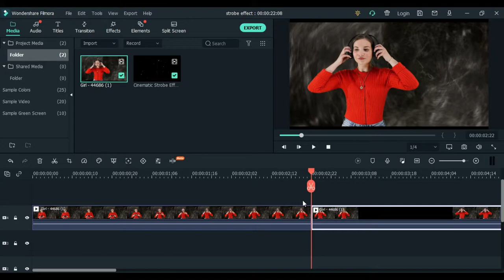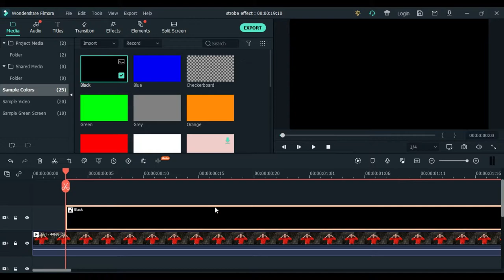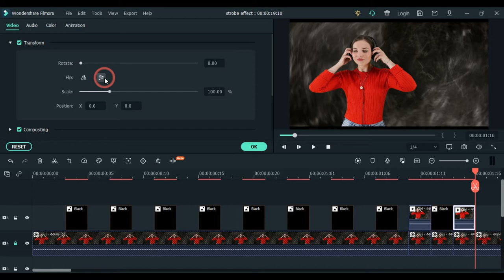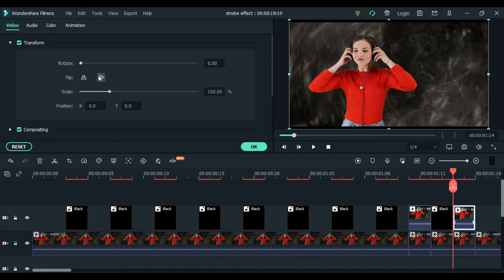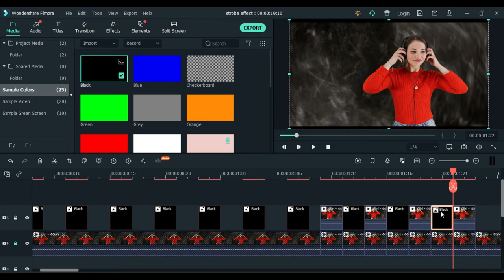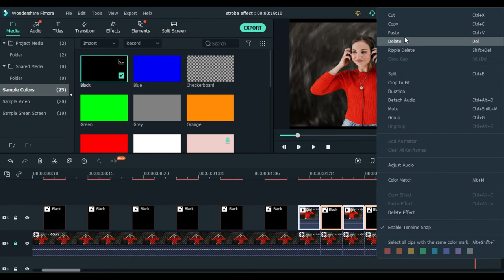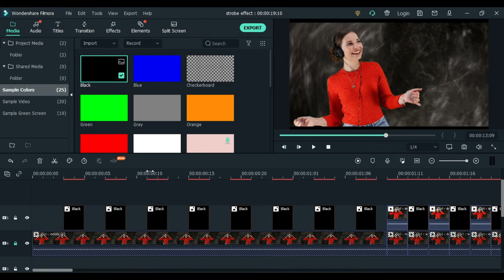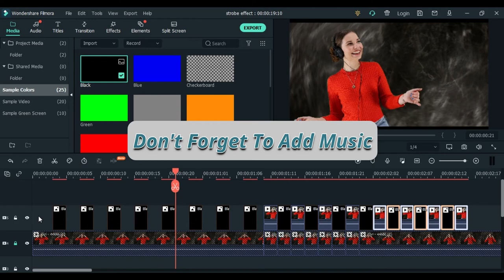How to create Cinematic Strobe Effect in Filmora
In today's video we will learn how to make Cinematic Strobe Effect using Filmora X.

Song:Giraffe Squad - Wait For Me
Topic covered:
1)How to create cinematic strobe effect.

2) How to place image on filmora.
3) How to place video inside text in Filmora.
4) easy way to place video inside text in Filmora.
5) How to place multiple images inside text in Filmora.
6) Video keyframe animation in filmora.
7) Filmora 9 motion and animation effects.
8) how to take snapshot in filmora.
9)how to place image in text filmora.
10)how to create memory photo in filmora.
11)How to add text on video using filmora.
12) How to create flicker effect  in filmora